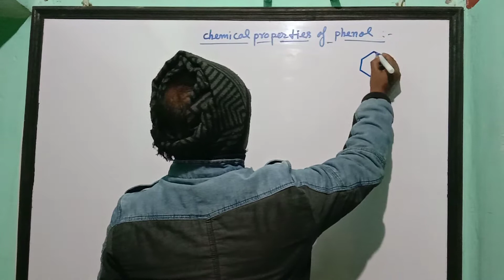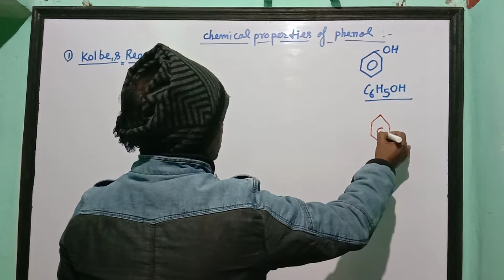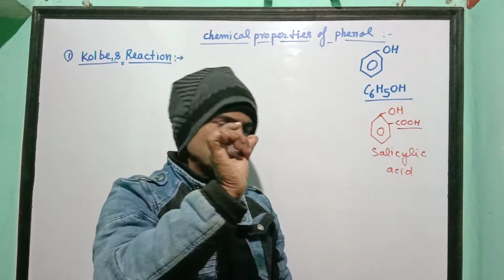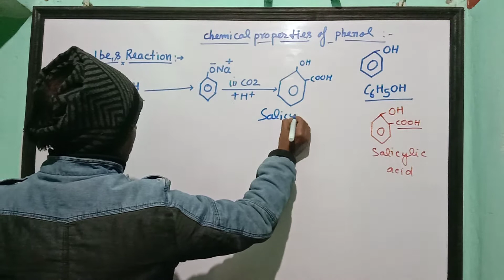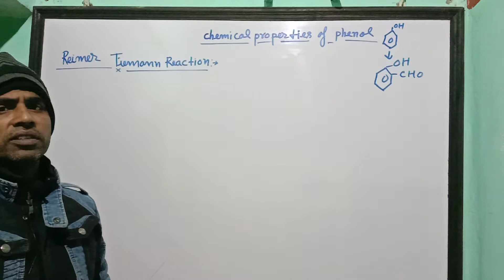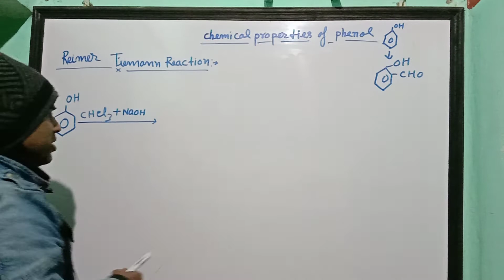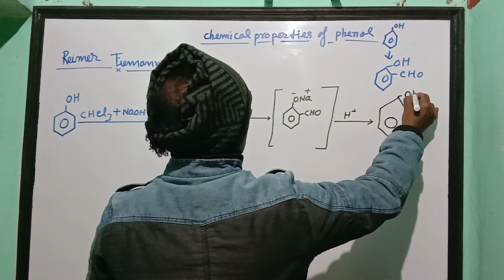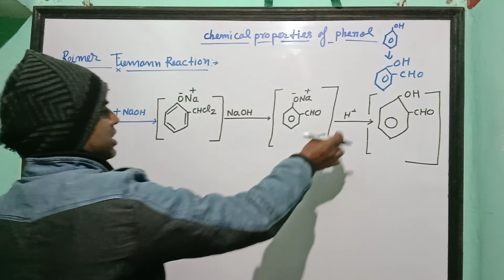Chemical property of phenol#Kolbe,s Reaction#Reimer Riemann#Gyan Prakash Gupta